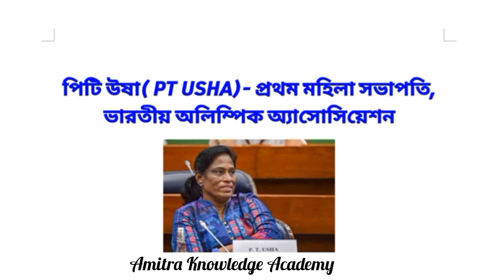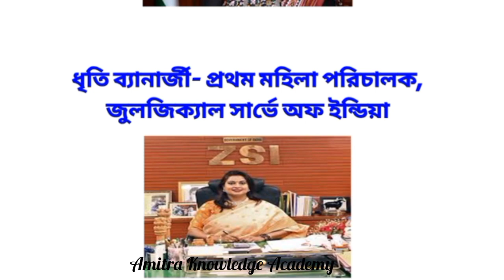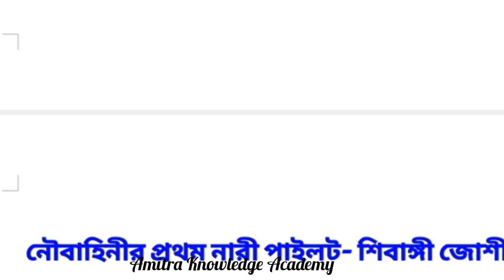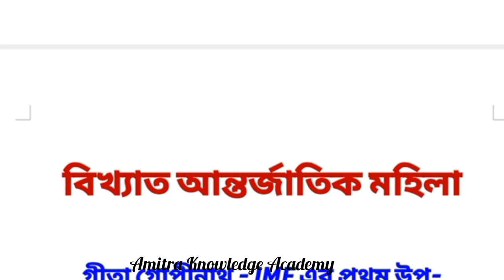চর্চিত মহিলা/বিখ্যাত ভারতীয় মহিলা/woman in news2023/woman gk2023/woman holding different post 2023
top_current_affairs